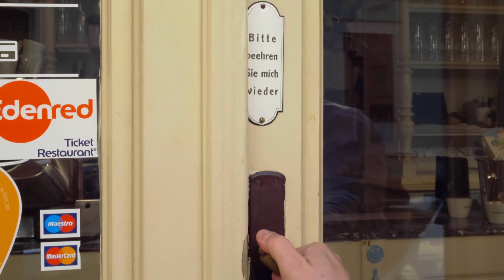COMMERCIAL - Café Fotter